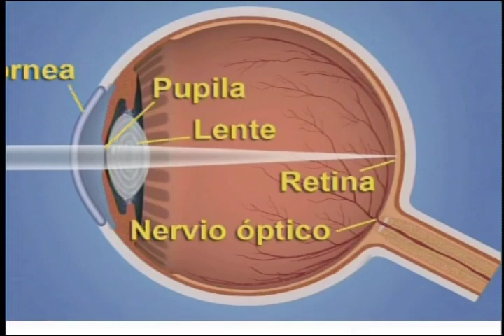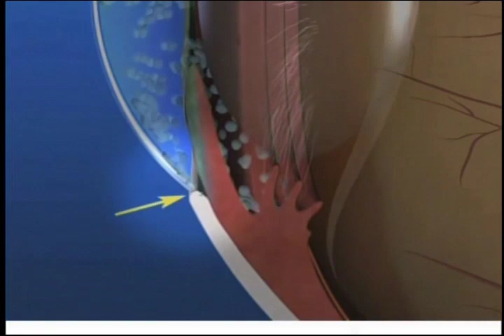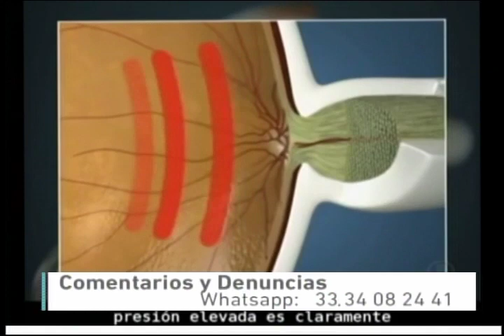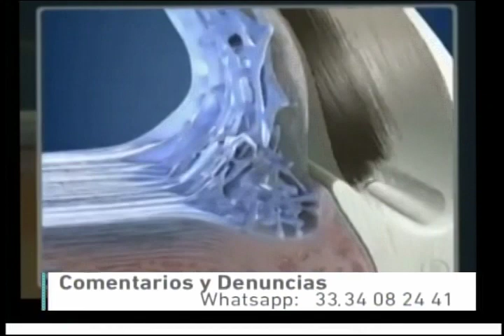Entrevista con José Antonio Paczka Zapata, Global Glaucoma Institute